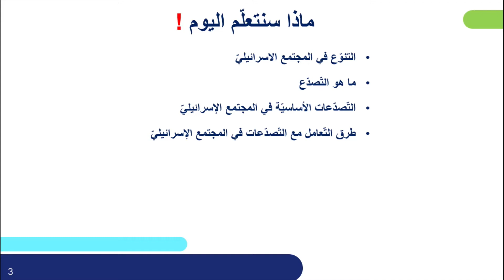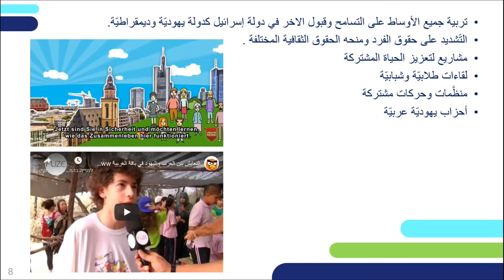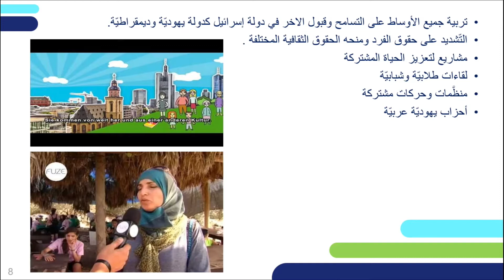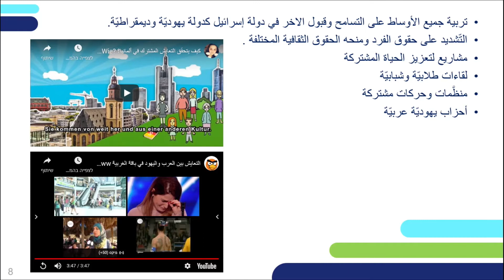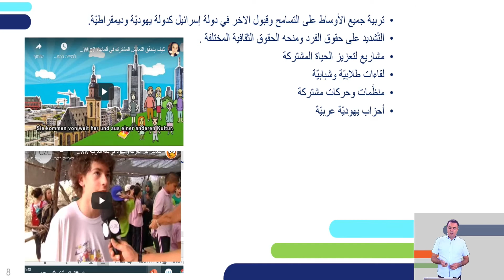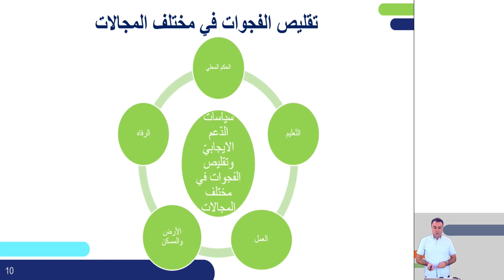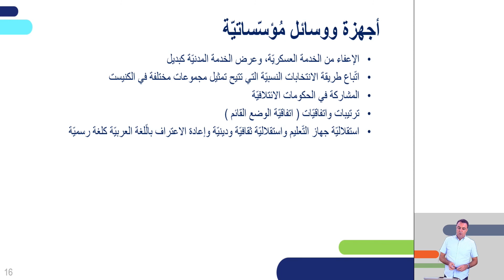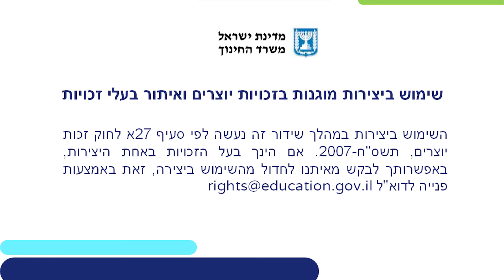דרכי ההתמודדות עם השסע הלאומי | אזרחות לכיתות י,יא,יב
שם המורה: וסאם זועבי
למידע נוסף במרחב הפדגוגי:

*קוד השידור: 0_hhwvtqym*